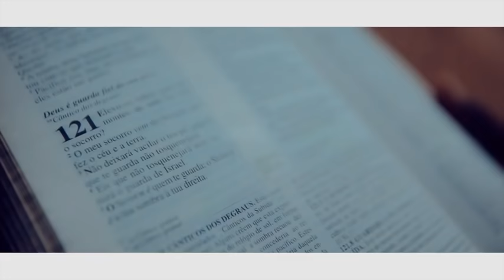ME DA SÓ SAMUEL / NSIMBA REOBOTH (CLIPE OFICIAL)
Clipe da Música " Me da só Samuel" lançado em 2018